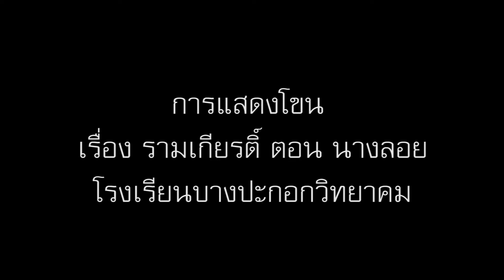การแสดงโขน เรื่อง รามเกียรติ์ ตอน นางลอย โรงเรียนบางปะกอกวิทยาคม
การแสดงโขน
เรื่อง รามเกียรติ์ ตอน นางลอย
โรงเรียนบางปะกอกวิทยาคม